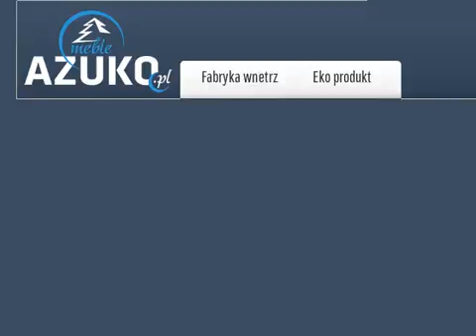Lustro woskowane COS 02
Azuko